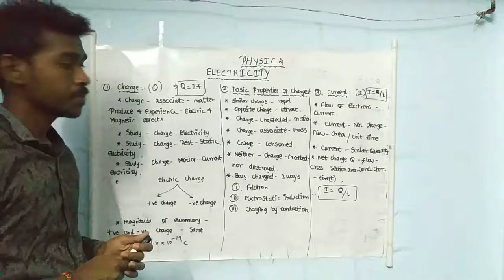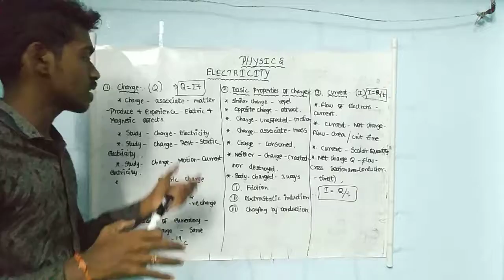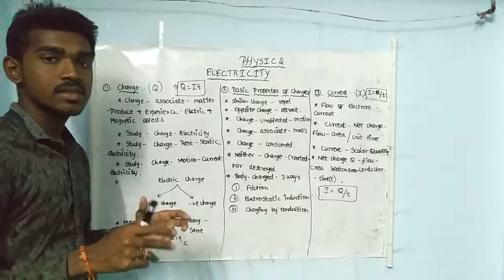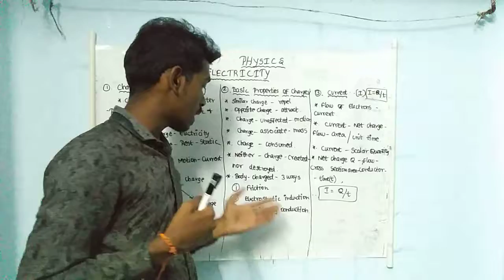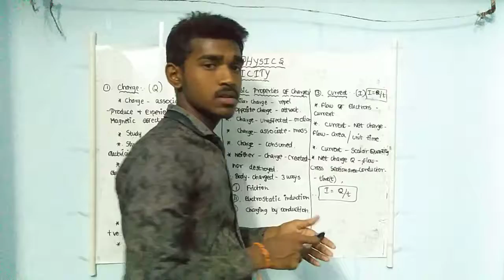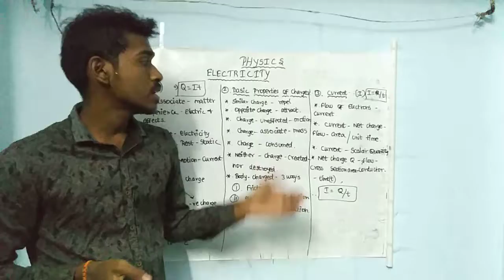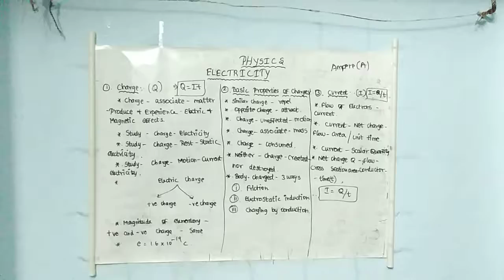CHARGE & ITS PROPERTIES , CURRENT